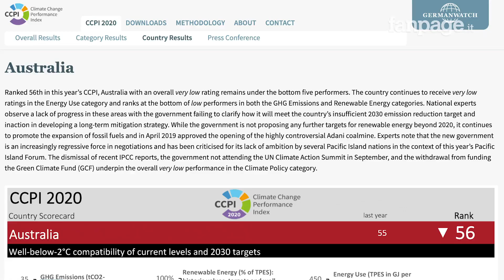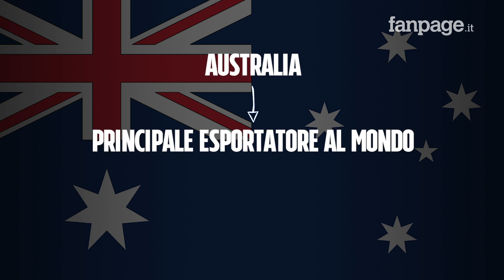Australia, incendi e riscaldamento globale: un legame "pericoloso"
L'Australia brucia da settembre e gli incendi stanno portando morte e distruzione, sia tra le persone, sia tra gli animali.
Vediamo insieme cosa sta succedendo e perché, e quali sono i legami con il riscaldamento globale.
di Zeina Ayache
Riprese di Antonio Musella.